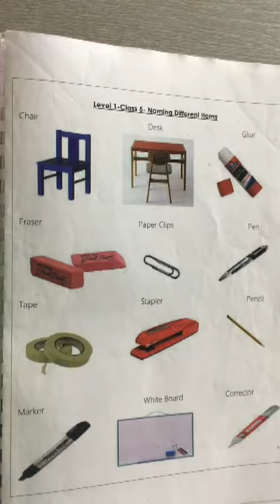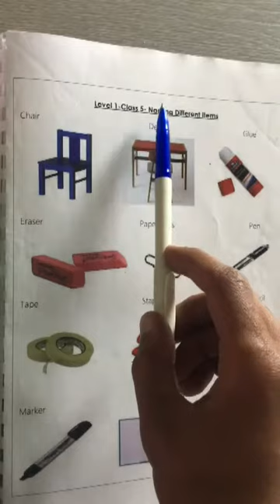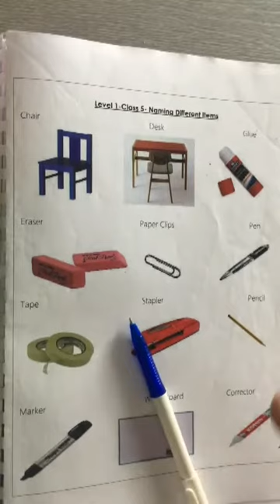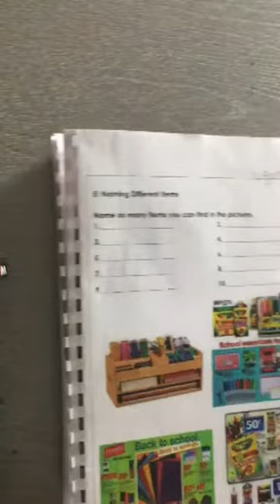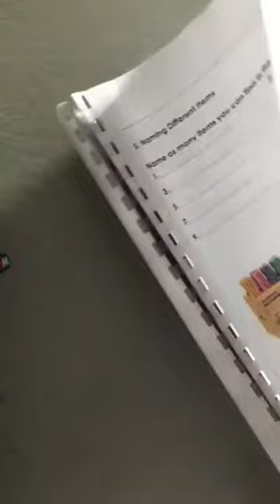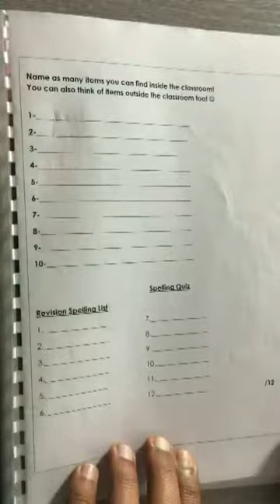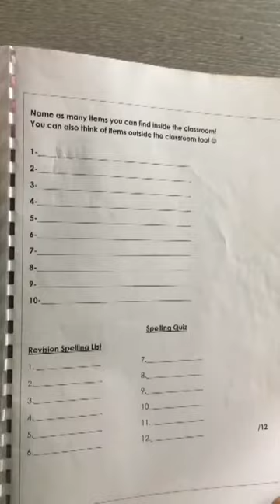Final Trimester G2 L1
ESL Final Trimester G2 L1

NVIS